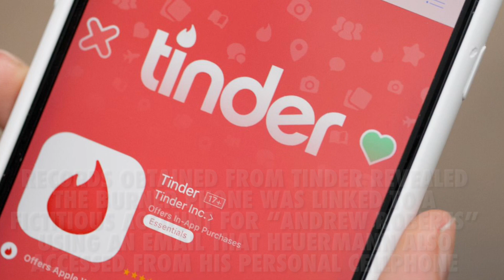REX HEUERMANN: THE ARCHITECT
Rex Heuermann, architect and married dad of two, busted in Gilgo Beach serial killings